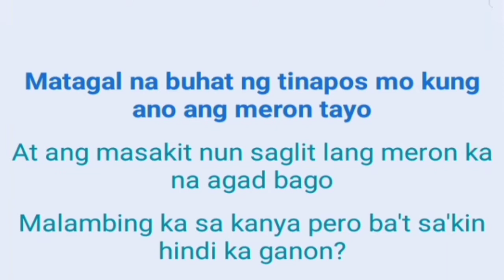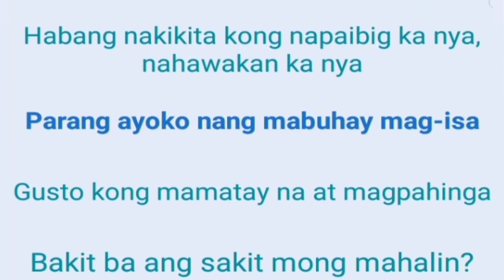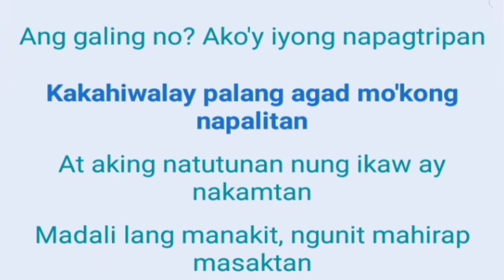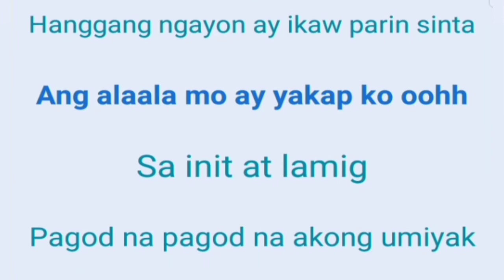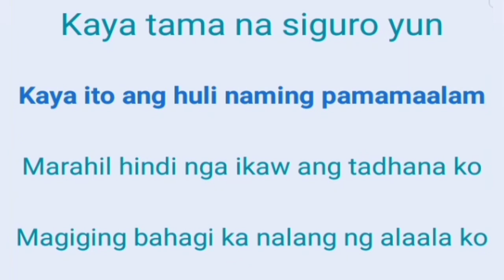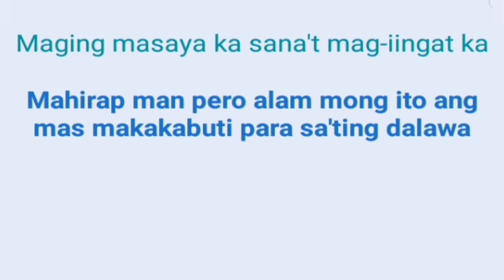Huling Patak Ng Luha KARAOKE VERSION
sing with rr